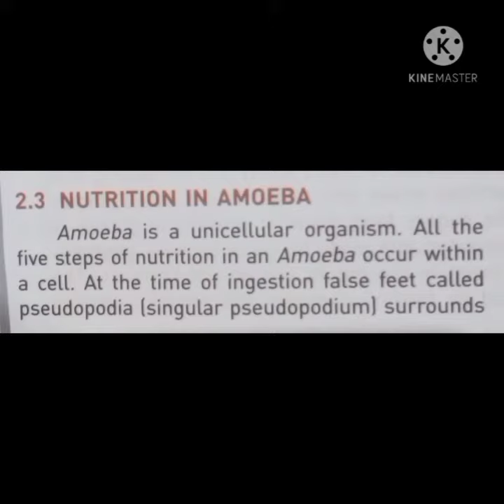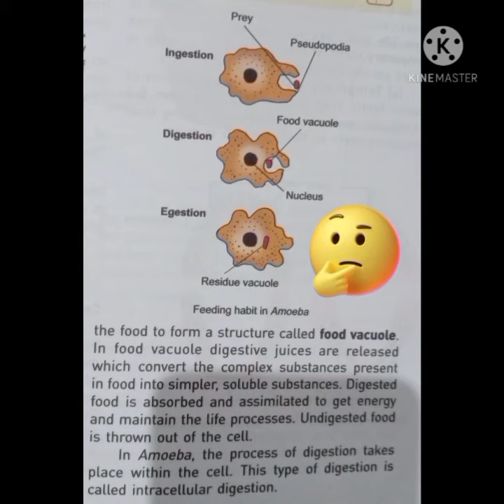Class 7 Subject Science Ch#2 *Nutrition in Animals reading Topic : Nutrition in Amoeba video #9